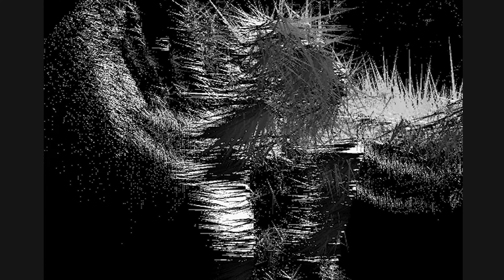Letterman (Lyric Video) - The Moths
lyric video for my new single Letterman